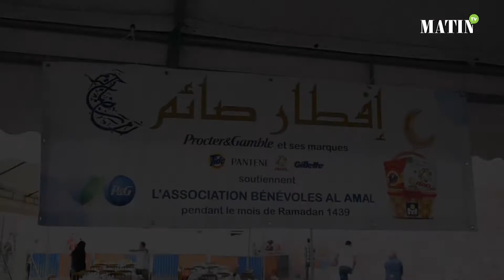P&G : lancement de la 6e édition de Iftar Saem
Procter & Gamble Maroc (P&G) a annoncé le lancement de la 6e édition de l'opération «Iftar Saem», une campagne de solidarité organisée depuis 2013 pendant le mois sacré de Ramadan.